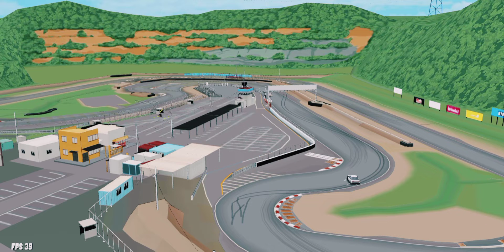Smooth stunt jump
the car design isn't really my idea. it's a thing on my tiktok account with people basically telling me what to add